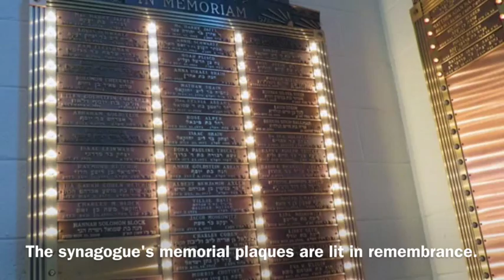Hear a Yom Kippur Kol Nidre service in Wilmington, N.C.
Conservative Jews at B'nai Israel Synagogue observed the holiest night of the Jewish calendar, Yom Kippur, with a Kol Nidre service.
Video by Amanda Greene, Wilmington Faith & Values, WilmingtonFAVS.com